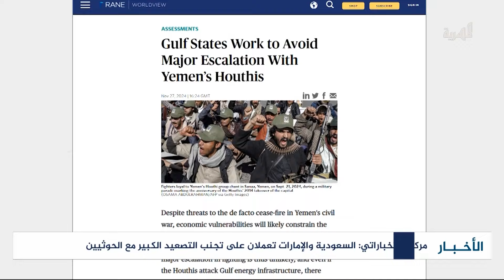مركز استخباراتي: السعودية والإمارات تعملان على تجنب التصعيد الكبير مع الحوثيين